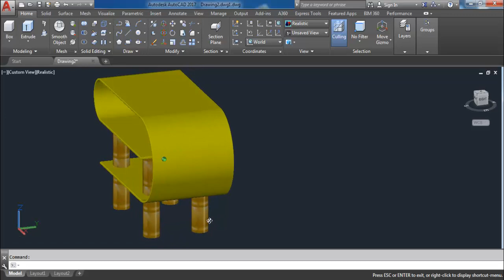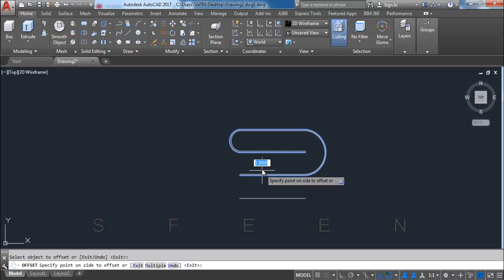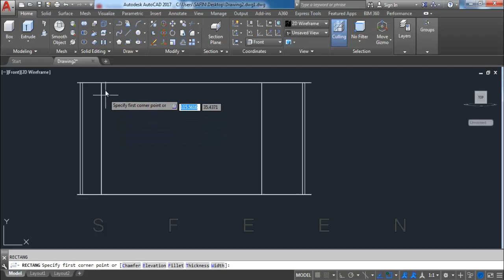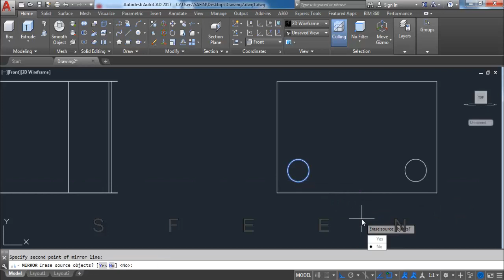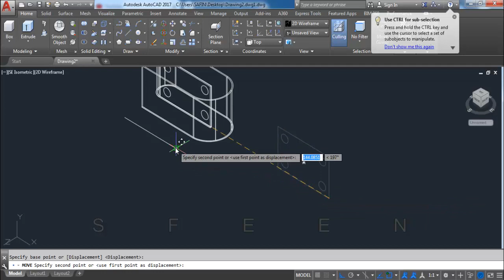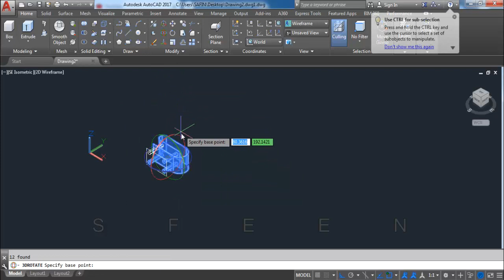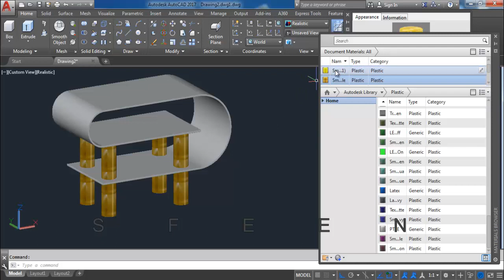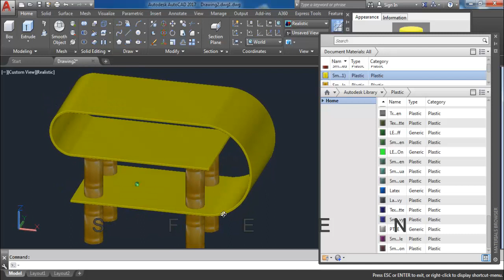how to draw a fancy table in autocad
براہ کرم میرے چینل کو سبسکرائب کریں شکریہ۔
M.SAFEEN KHARAL